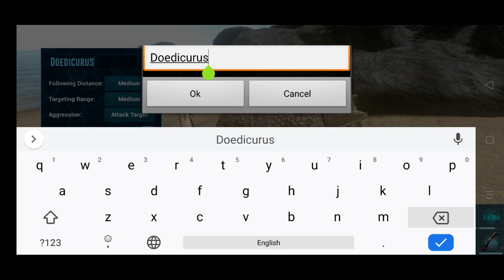Meet my new friend Sonic | Taming Doedicurus ( Easy Taming ) ARK Survival Evolved Mobile Episode 16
In this video I am going to tame a Doedicurus , full process to tame it

Hard-Core Survival Series
Episode - 16

U can also give me suggestions by commenting below